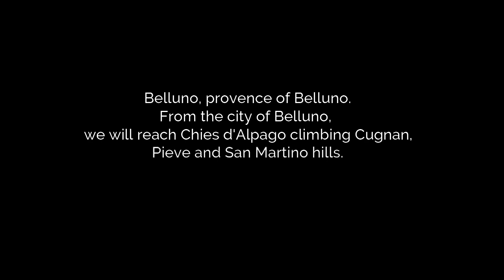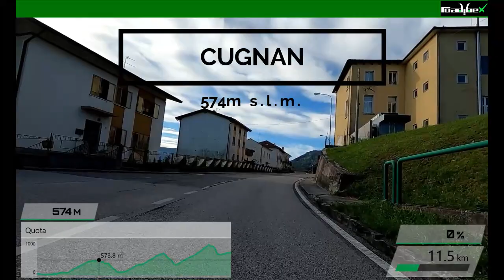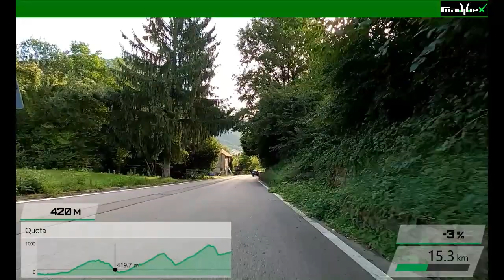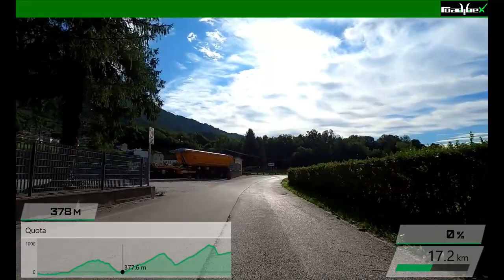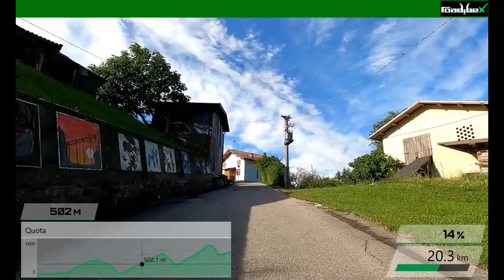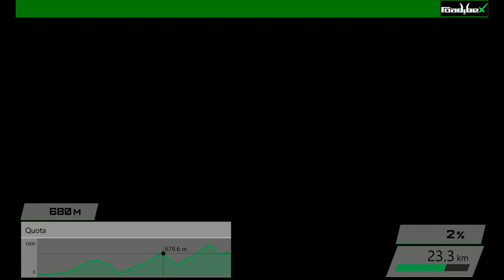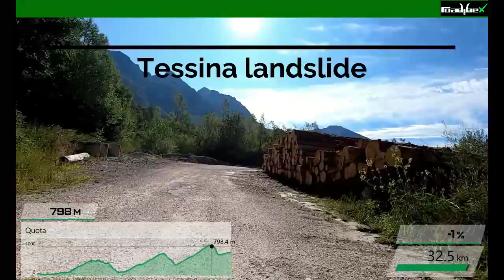GREEN ALPAGO (From Belluno to the green hills) - Virtual ride for indoor cycling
21-08-17 – GREEN ALPAGO
From Belluno to the green hills

from Belluno to Chies d’Alpago (Belluno, Italy)
Distance: 36,2km
Elevation gain: 1006m
Top altitude: San Martino, 820m
Mode: Summer training